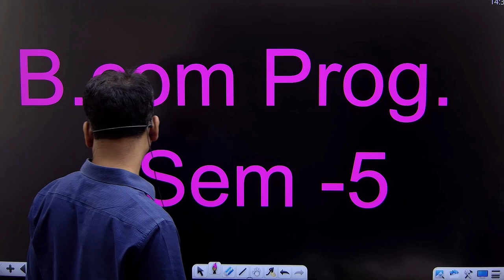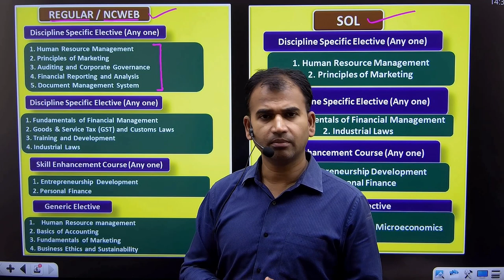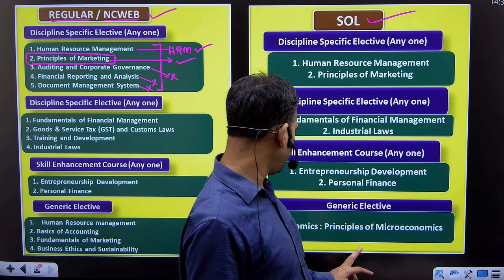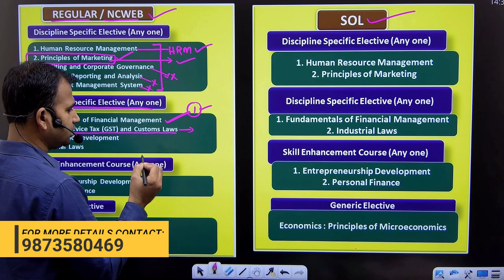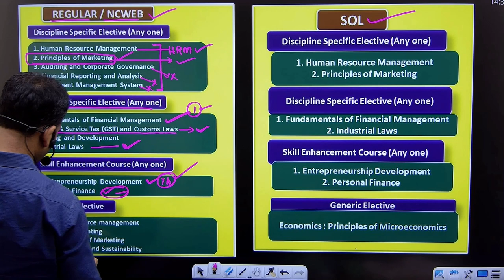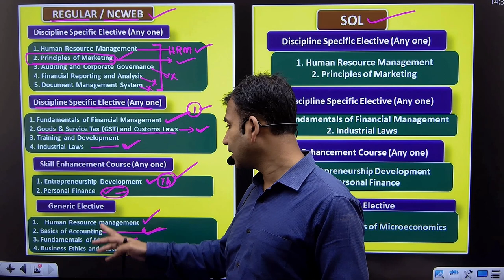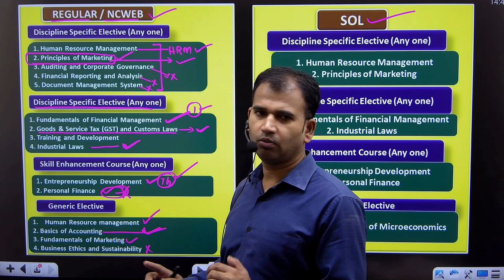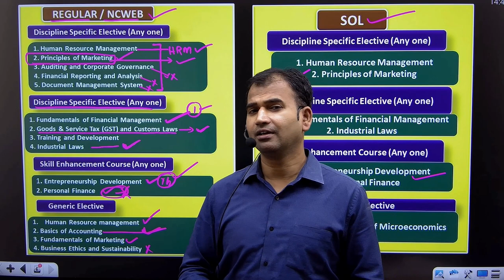b.com prog sem 5 subject choose | regular/ncweb | अब कोई Confusion नहीं | bcom | by anuj kr. singh